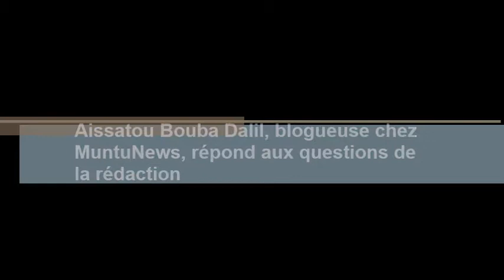Interview d'Aissatou Bouba Dadili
Aissatou Bouba Dalil revient sur son droit de réponse à Michèle Ndoki